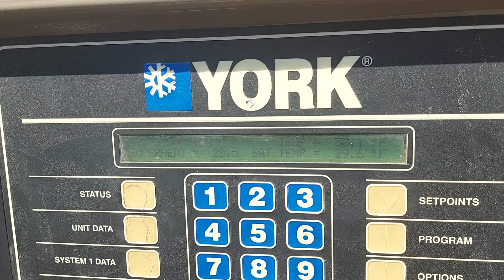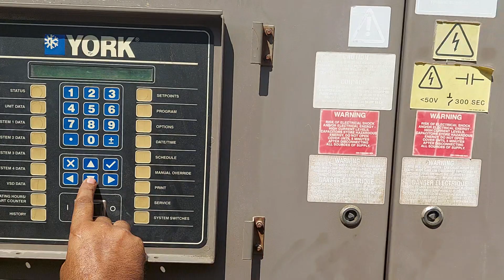YORK CHILLER YCIV COMPRESSOR ABNORMAL SOUND! SCREW COMPRESSOR! YORK AIR COOLED CHILLER